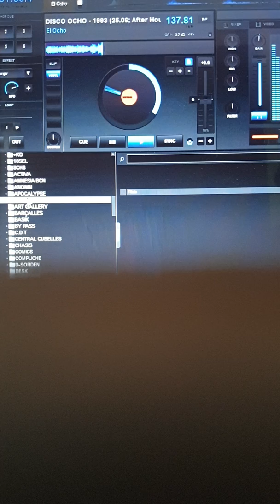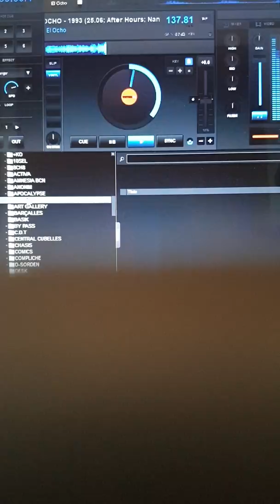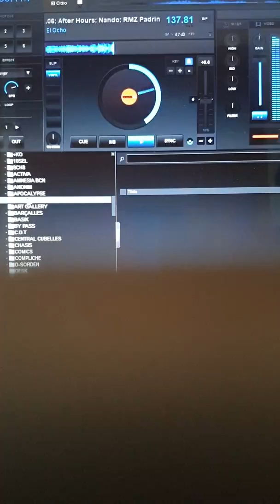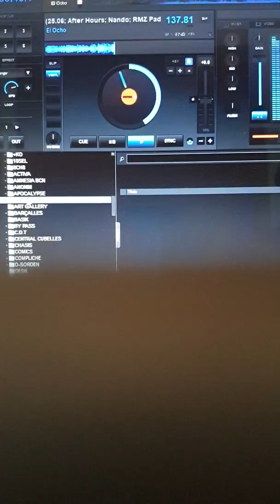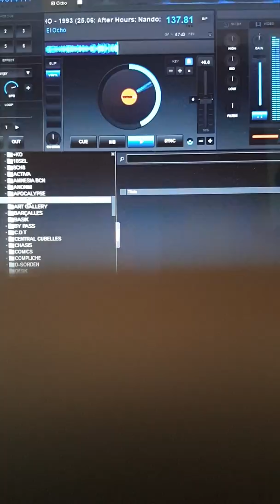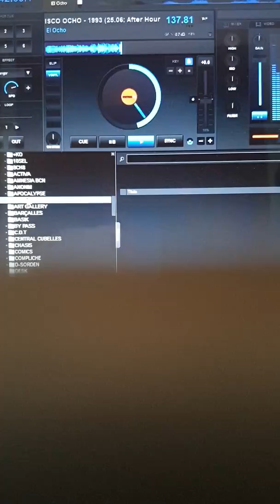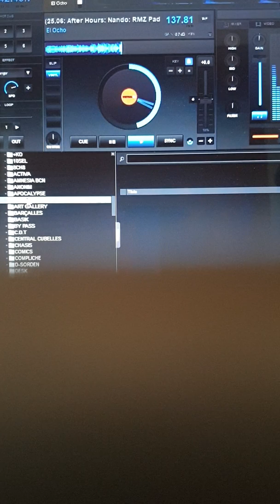Disco 8 [BCN] 25-8-1993Dj Nando Dixkontrol & Ice Fran 7:15 - 8:45 (A)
Ayudanos a subir la sesion entera con 1 donativo.Gracias